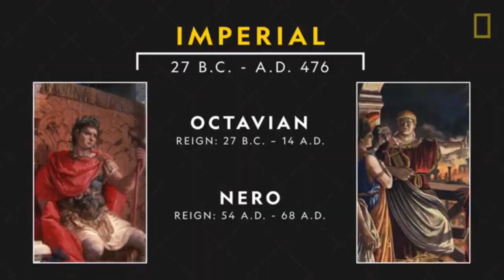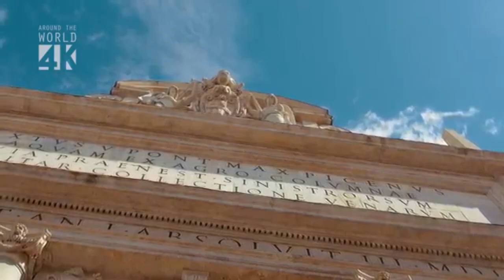Rome Amazing Beautiful City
I can't wait till international travel opens again.  Beautiful cities with beautiful art and architecture with no one there is a sad sight.  The soul of the city is missing you always need people to bring the vibe and the place alive.

Rome is a cosmopolitan city with globally influential art, architecture and culture on display. It is also known as the "Eternal city" or "Caput Mundi," coming from Latin and meaning capital of the world.

The best things to do in Rome in 2021 are not always easy to figure out. Especially during the new normal. In this video I show you what it is like to travel to Rome, Italy now. This travel guide will help you to safely explore all of the city's major landmarks without the usual tourist crowds.

The city has 280 fountains and more than 900 churches. Nearly 700,000 euros worth of coins are tossed into Rome’s Trevi Fountain each year.

We're getting more and more confused, please someone tell us what's going on!!! PLEASE!

Thanks everyone for there support

Subpals is great way to get more Subscribers to your channel